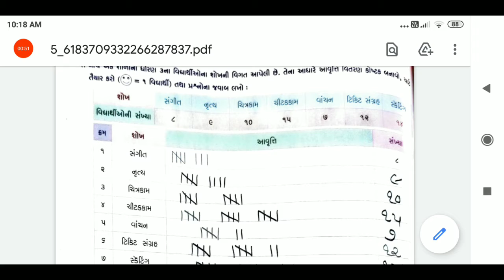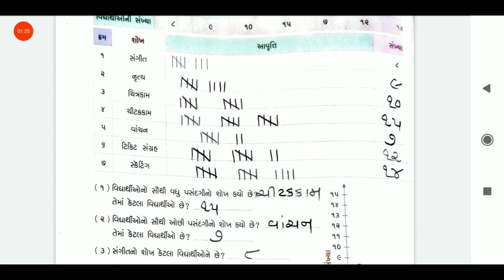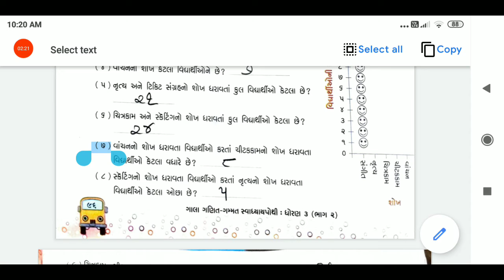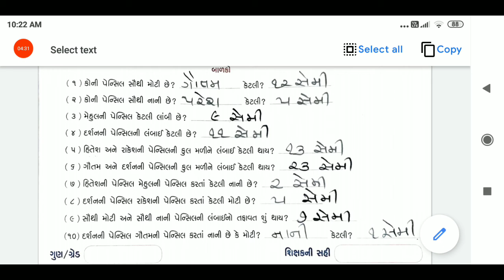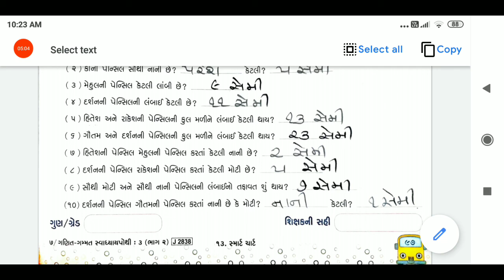05/03/2021, ધોરણ-3, ગણિત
સ્વાધ્યાયપોથીમાં પેજ નં. 96 અને 97